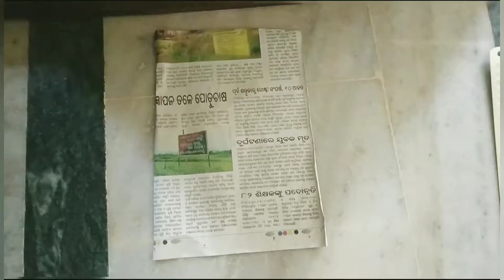A beautiful bird wall hanging idea with newspaper😍/Bird nest idea with newspaper 🥰/Arty Crafty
Hey my arty crafty lovies, In this video I will show you how to make a bird nest with newspaper 😍. I hope you all enjoyed it😘.

From khusi❤️